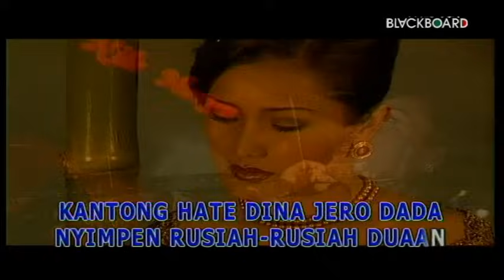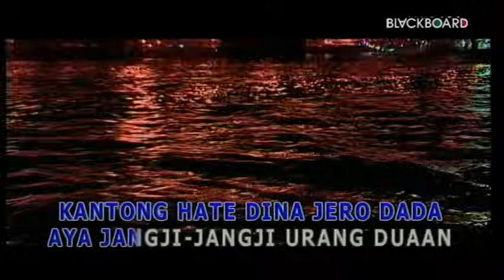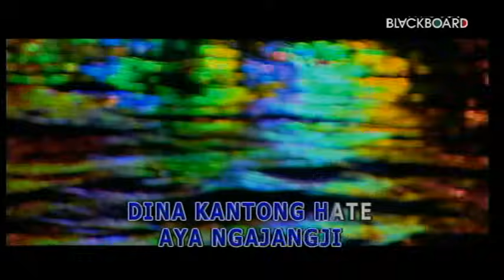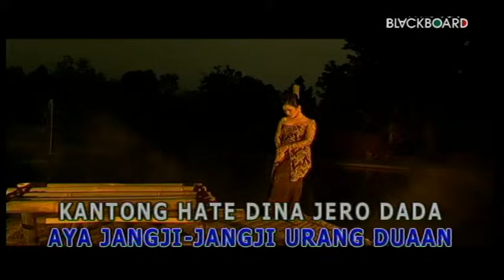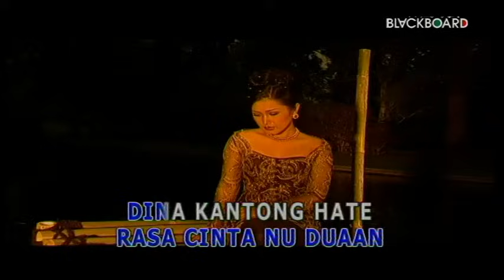Evie Tamala - Kantong Hate (Official Music Video)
Selamat menonton video Evie Tamala - Kantong Hate yaa!

Kanyaahna. kameulangna.
Duriat urang
Kanyaahna. kameulangna.
Nandakeun rasa cinta, cinta duaan
Kantong hate dina jero dada
Aya janji, janji urang duaan
Nyiempeun rusiah, rusiah duaan
Bulan nu nyaangan, bentang nu baranang
Saksi nyata mimitina cinta urang
Ngaping rasa, rasa cinta nu duaan
Dina kantong hate, ayana janji
Dina kantong hate rusiah duaan